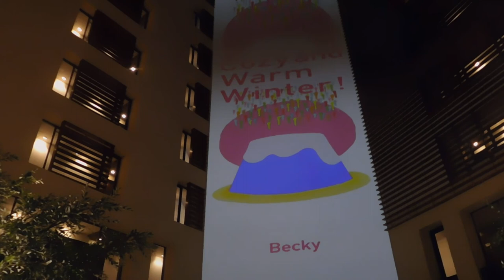ベッキー 個展20200201パークホテル東京 プロジェクションマッピングART colours Vol. 31冬展示Becky Cozy and Warm Winter DSCN1345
ART colours Vol. 31 冬展示 Becky －Cozy and Warm Winter!－